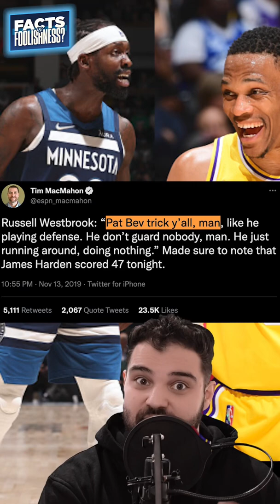Does Patrick Beverley Have the Right to Talk Trash? 🤔 | Facts or Foolishness?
Written By:  Esfandiar Baraheni (@JustEsBaraheni | Twitter)
Narrated By: Esfandiar Baraheni (@JustEsBaraheni | Twitter)
Produced & Edited By: Esfandiar Baraheni (@JustEsBaraheni | Twitter)
Design by: Justin Shipley (@shipleysportstudio | Instagram)